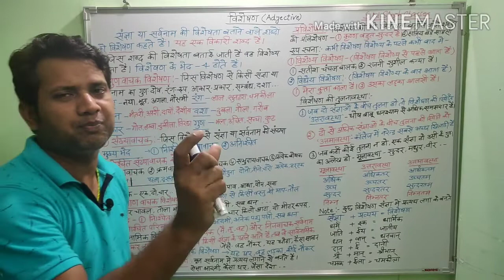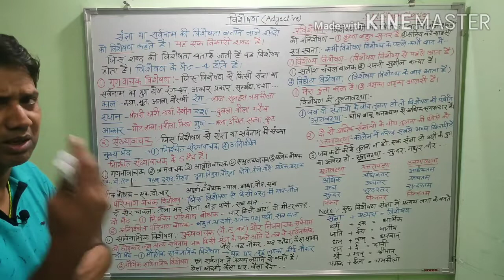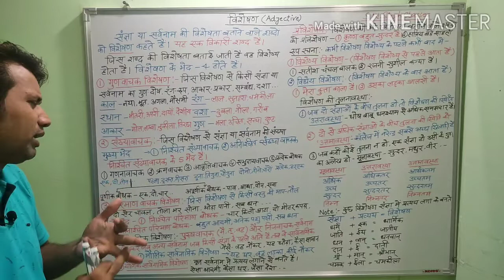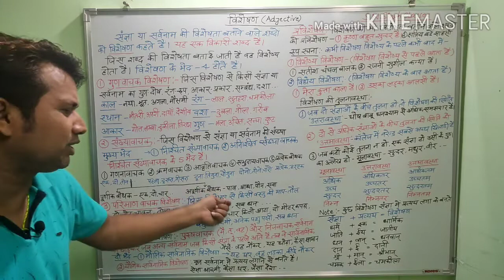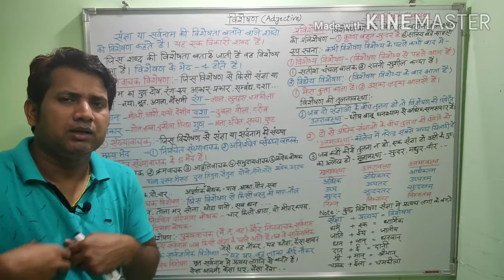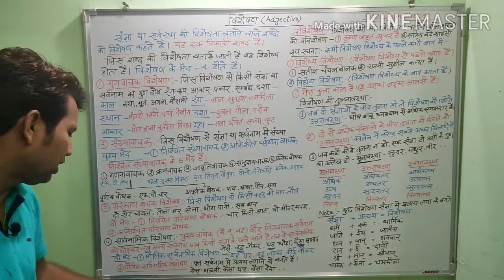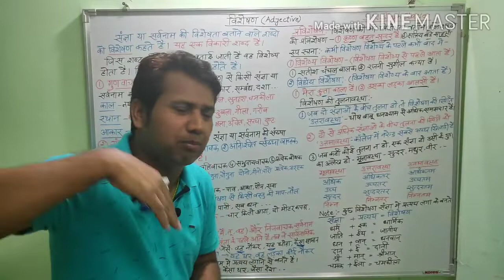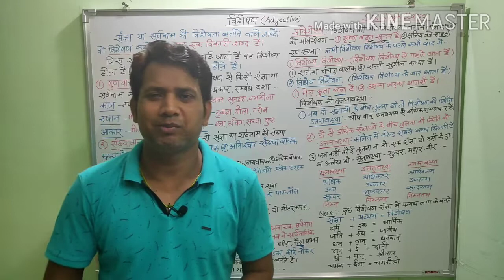विशेषण।विशेषण हिंदी व्याकरण।visheshan।visheshan hindi grammar।visheshan ke bhed by S N Singh Clasess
विशेषण।विशेषण हिंदी व्याकरण।visheshan।visheshan hindi grammar।visheshan ke bhed।visheshan in hindi।visheshan ki paribhasha S N Singh Clasess

1. स्वर संधि/swar sandhi

2. व्यंजन संधि (भाग 1)/vyanjan sandhi

3. व्यंजन संधि (भाग 2)/vyanjan sandhi

4. विसर्ग संधि/visarg sandhi

5. संधि प्रैक्टिस सेट 1/sandhi practice set 1

6 sandhi practice set no.2/संधि प्रैक्टिस सेट 2

7 हिंदी वर्णमाला भाग 1/Hindi varnmala part 1

8 हिंदी वर्णमाला भाग 2/Hindi varnamala part 2

9 समास भाग 1/samas part 1

10 समास भाग 2/samas part 2

11 practice set 1 समास बहुविकल्पीय प्रश्न

12 practice set 2 समास बहुविकल्पीय प्रश्न

13 Hindi varnamala practice set 1/हिंदी वर्णमाला प्रैक्टिस सेट 1

14 हिंदी वर्णमाला प्रैक्टिस सेट 2/Hindi varnmala practice set 2

15 सर्वनाम/sarvnam

16 संज्ञा और उसके प्रकार/sangya

17 विशेषण/visheshan

18 क्रिया/kriya

19 अव्यय/avyay

20 कारक/karak

21 लिंग/ling

22 अपठित गद्यांश/apathit gadyansh

23 अपठित पद्यांश/apathit padyansh

24 उपसर्ग/upsarg

25 प्रत्यय/pratyay

26 अर्थ के आधार पर वाक्य भेद/arth ke aadhar par vaaky bhed

27 पत्र लेखन/patra lekhan

28 अनुच्छेद लेखन/paragraph Writing/anuchhed lekhan

29 vigyapan lekhan/विज्ञापन लेखन

30 फीचर लेखन

31 जनसंचार माध्यम भाग1

32 जनसंचार माध्यम भाग 2/jansanchar madhyam part 2

33 alankar upma roopak utpreksha/अलंकार उपमा रूपक उत्प्रेक्षा

34 alankar anupras yamak shlesh/अलंकार अनुप्रास यमक श्लेष

35 vkrokti veepsa atishyokti alankar/वक्रोक्ति वीप्सा अतिशयोक्ति अलंकार

36 ras vibhav Anubhav sanchari bhav/रस विभाव अनुभव संचारी भाव

37 Srinagar/ श्रृंगार रस

38 वीर रस एवं शांत रस/Vir ras AVN shant ras

39 hasya ras evm bhayanak ras/हास्य रस एवं भयानक रस

40 वात्सल्य रस एवं भक्ति रस/vatsalya ras evm Bhakti ras

41 raudra ras evm adbhut ras/रौद्र रस एवं अद्भुत रस

42 सामान्य हिंदी एवं हिंदी व्याकरण के 51 महत्वपूर्ण प्रश्न

general Hindi and Hindi grammar

43 वाक्य सरल संयुक्त एवं मिश्र वाक्य/saral sanyukt evm Mishr vaaky

44 वाक्य परिवर्तन सरल संयुक्त और मिश्र वाक्य का आपस में परिवर्तन/vakya Parivartan saral sanyukt evm Mishra vakya ka Parivartan

45 sangya ke objective questions/संज्ञा के वस्तुनिष्ठ प्रश्न

46 वाच्य/वाच्य के भेद/vachya/vachya ke bhed

47 वाच्य परिवर्तन/vachya parivartan